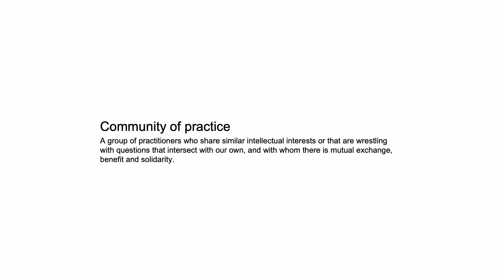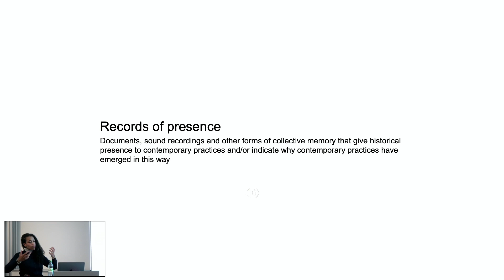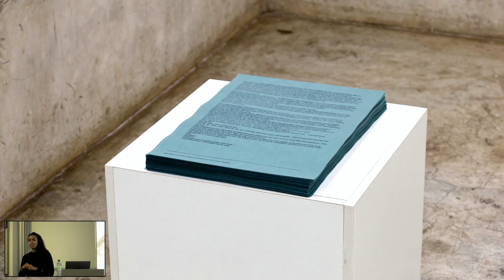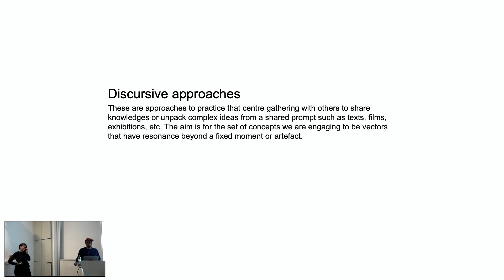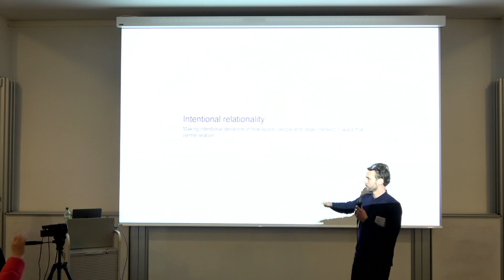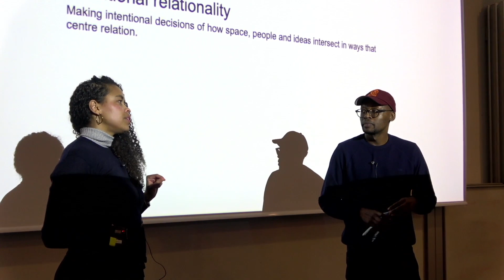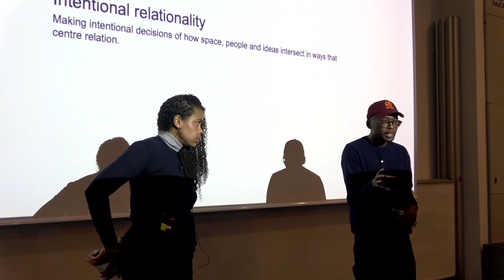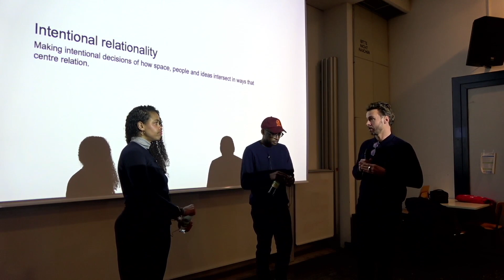MADEYOULOOK (JUXTAPOSITIONS)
MADEYOULOOK is a Johannesburg-based interdisciplinary artist collaboration between Molemo Moiloa and Nare Mokgotho. The works of MADEYOULOOK take as their point of departure everyday Black practices that have either been historically overlooked or deemed inconsequential.